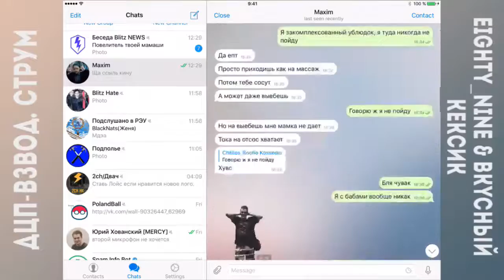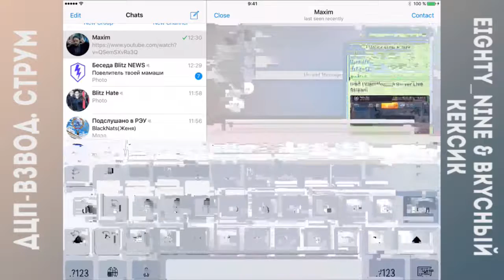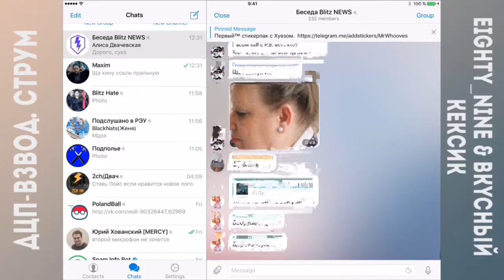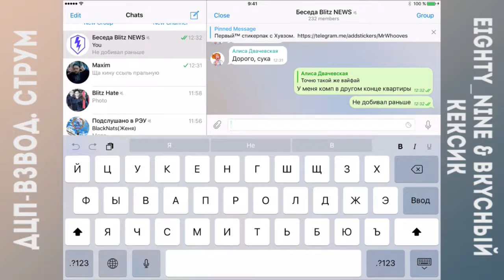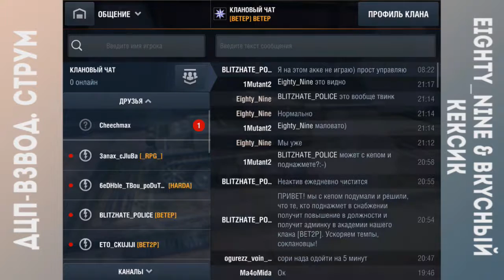iPad (Vladislav) AirServer Live Stream